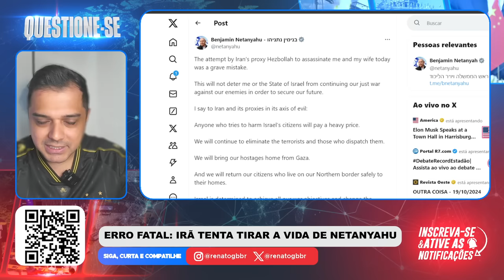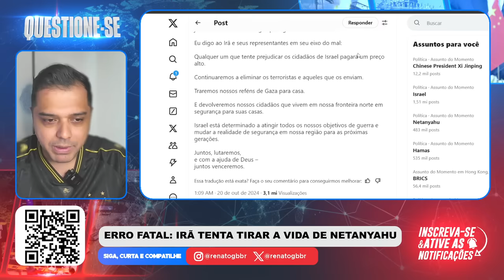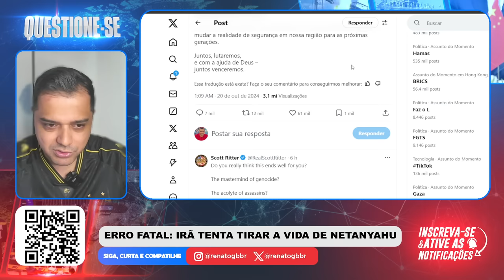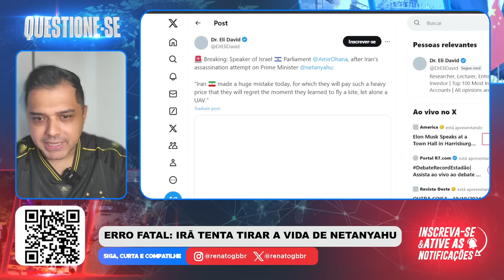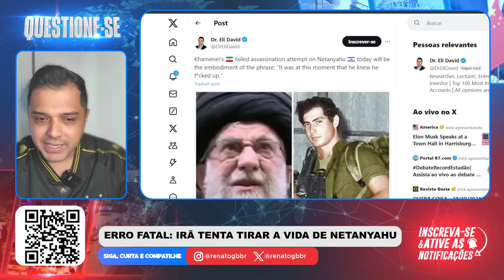ESSE FOI UM ERRO FATAL